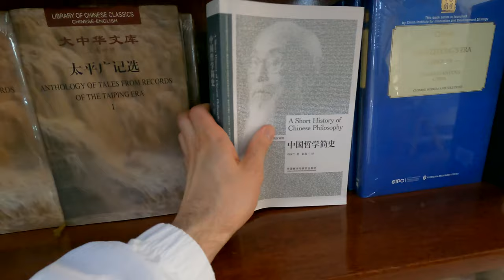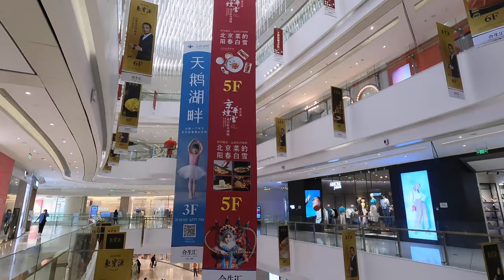Book shopping in Beijing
What's a book lover to do in a foreign country? Well, in China it's really not a problem... English books are widely available, and sometimes even for a cheaper price than in the USA.

Follow me around to see some of the places I like to shop for English books in Beijing. I also stop into the video game market for a quick peek.